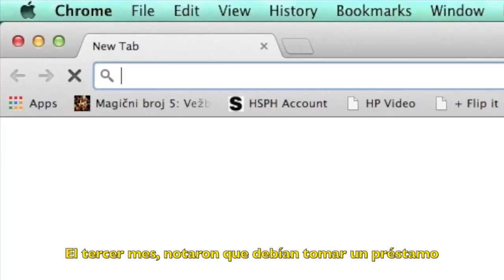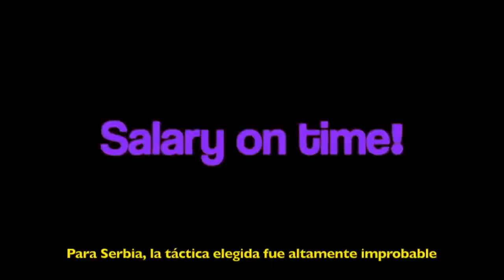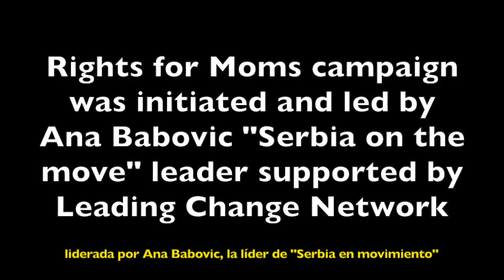Campaña Derechos de las madres